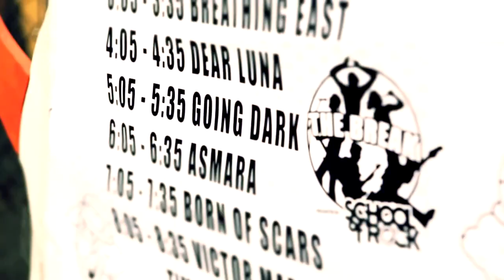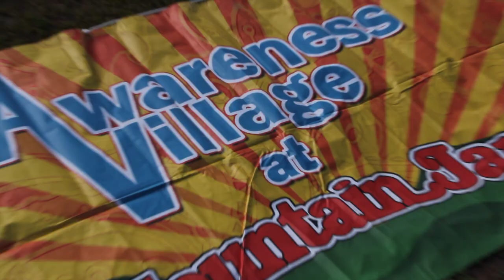Going Dark : The Break Contest 2013 to play the Skate and Surf Festival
The Break Contest to play Skate and Surf with Fall Out Boy, Glassjaw, A Day To Remember, RX Bandits, Bayside, Hostage Calm, Andrew WK, Saves The Day, Transit, Tyler Carter, Into it Over It, Macklemore & Ryan Lewis, This Good Robot & Many more to be announced! For more info on the Skate & Surf Fest 2013,